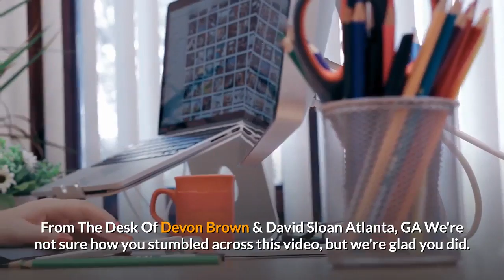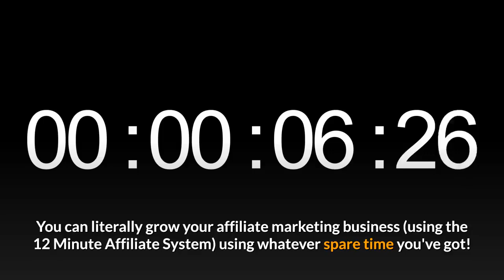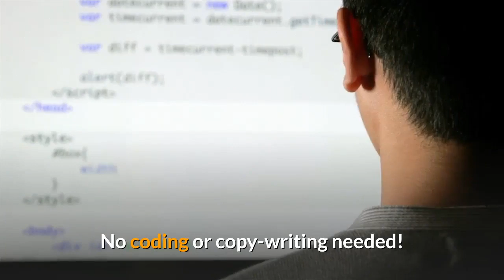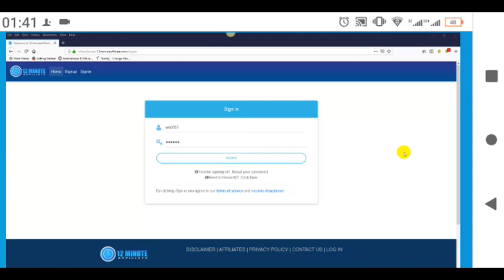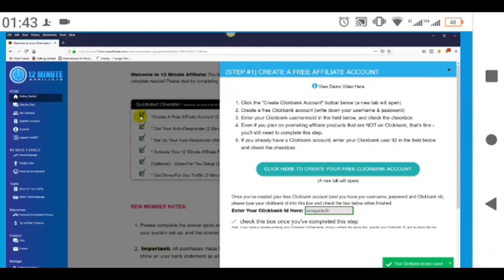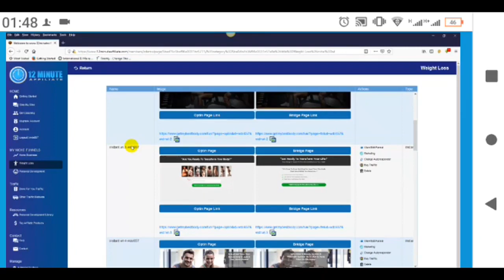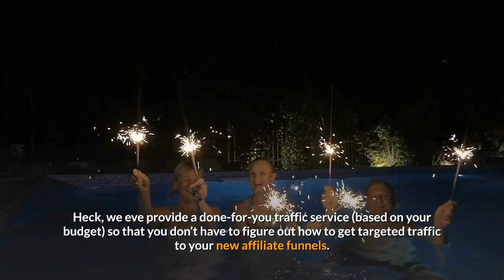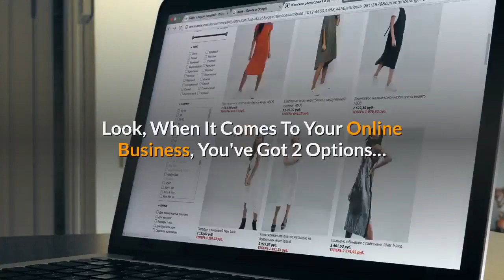The 12 Minute Affiliate System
Your Affiliate Profit Machine is ready -

And getting it set up is as easy as 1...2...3!

STEP 1. Tell the system what affiliate products you want to promote

STEP 2. Add some push button traffic (this LITERALLY takes 2 minutes)

STEP 3. Watch the system grow your list and sell your affiliate products for you!